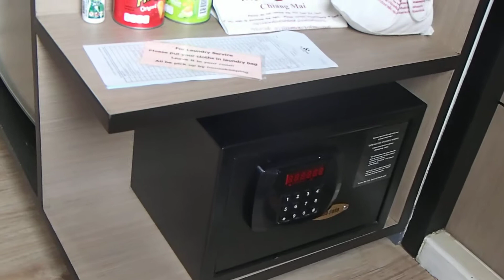YACHT ULTRA: HMMM SAFE OR NOT SAFE ....OUR HOTEL SAFE IS REMOVABLE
SOOOO CRAZY... WE ALWAYS WANT A SECURE PLACE TO PUT OUR PASSPORTS AND ALSO A PLACE TO KEEP JUST ENOUGH CASH FOR 2 PLANE TICKETS OUT OF WHEREEVER! SO WE DISCOVER ON OUR LAST DAY AT THIS HOTEL THAT THE HOTEL IS NOT SECURED TO THE CABINET. OMG. CHANG MAI THAILAND. BILL DEMONSTRATES HOW UNSECURE THE SAFE IS. HE HAS SOME WORDS WITH THE HOTEL ABOUT THAT.